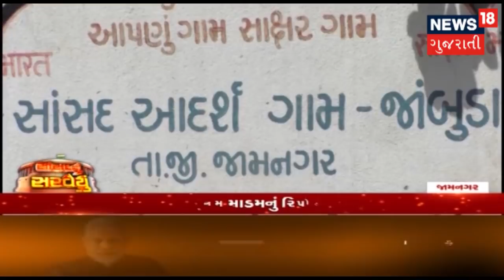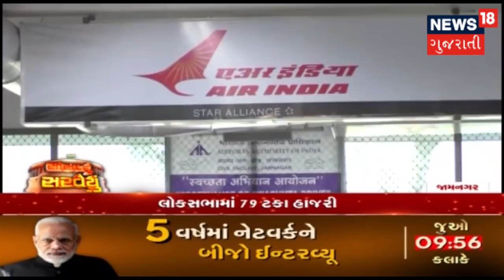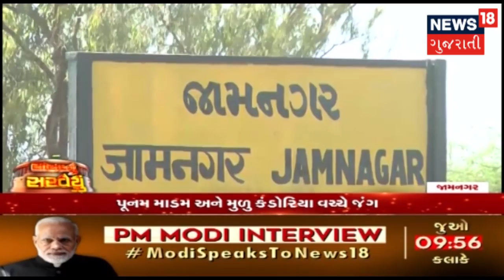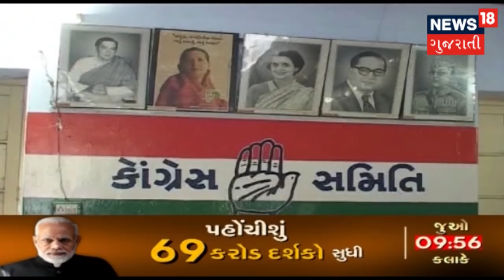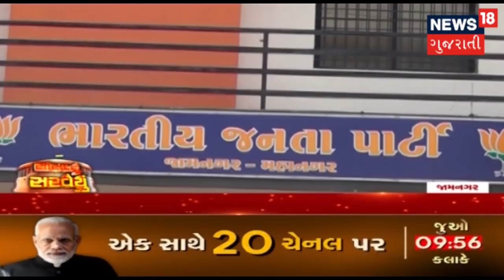સાંસદ નું સરવૈયું । Jamnagar | BJP સાંસદ Poonamben Maadamનું Report Card । News18 Gujarati